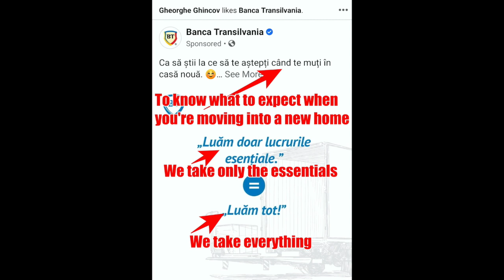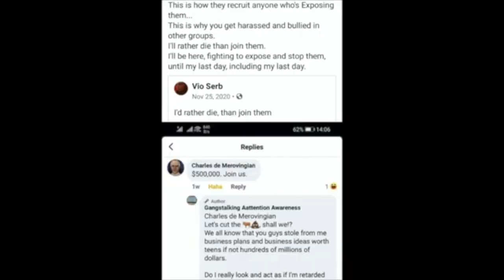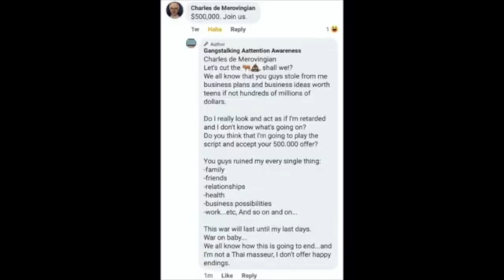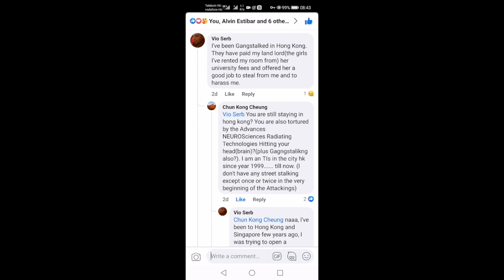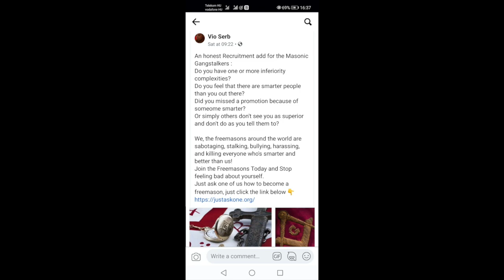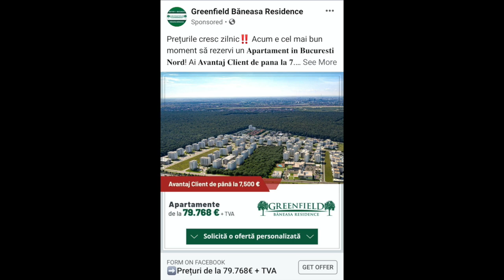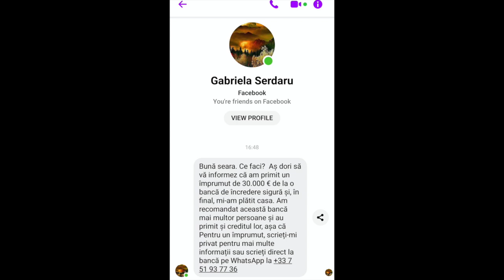Dream Manipulation combined with Cyber Harassment - Gang Stalking - Masonic Retarded Legion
Cyber Bullying
Human experimentation
Weapon testing
Gang Stalking
Whistleblowers
Remote Neural Monitoring
Street Theatre
Slander Character
Assassination
Flying monkeys
Behavior modification
Dream manipulation
Transhumanism
Spyware
Gaslighting